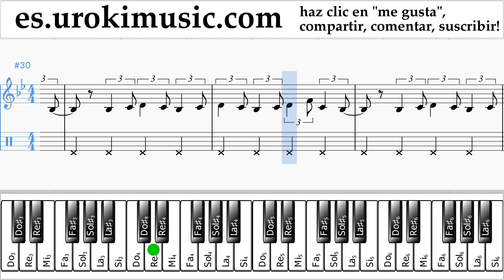Como Tocar Piano (mano derecha) Lukas Graham - 7 Years Tablatura Parte#2 um-i927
Como Tocar Piano Lukas Graham - 7 Years Tablatura Parte # 2 um-i927 Por favor escriba en los comentarios, ¿cómo hacer que las lecciones sean más útiles para usted?